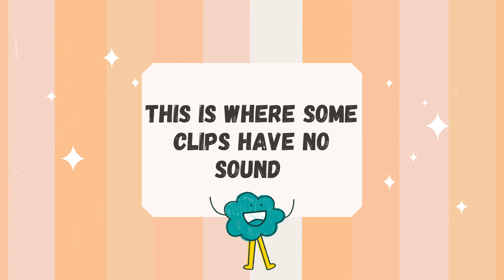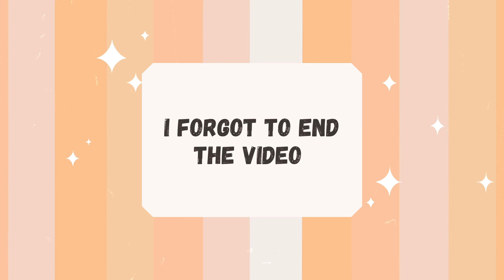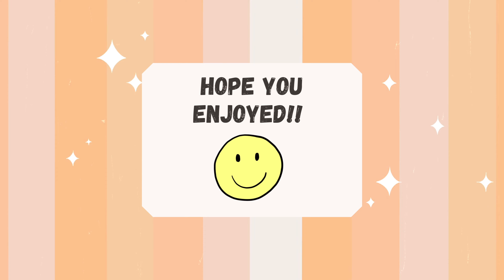GRWM + KARAOKE NIGHT: ranting, karaoke, parents night out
Get ready with me for staff pictures at the gym. & come with me for karaoke night with our friends!